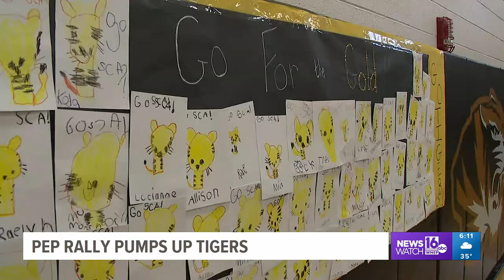Southern Columbia Tigers football team is headed to the state championships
Newswatch 16’s Nikki Krize shows how the school district at Southern Columbia Area High School is sending off its football team for the championships.